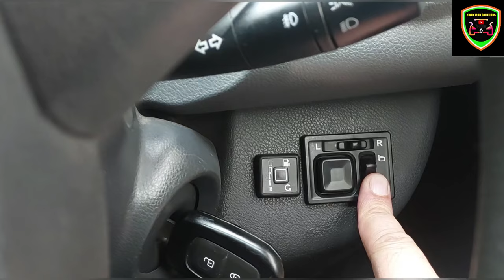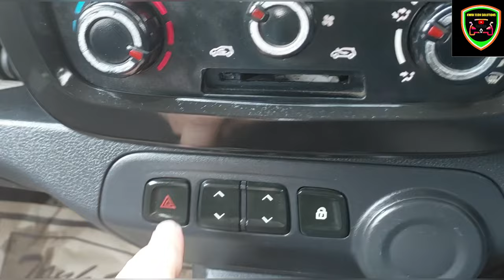Auto power folding mirror (ORVM with turn indicator ) for Renault Kwid